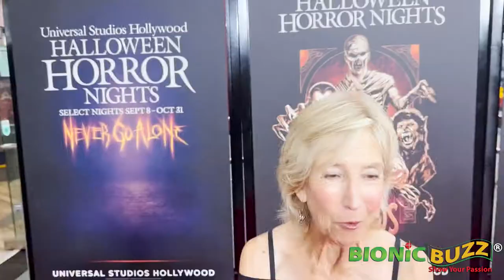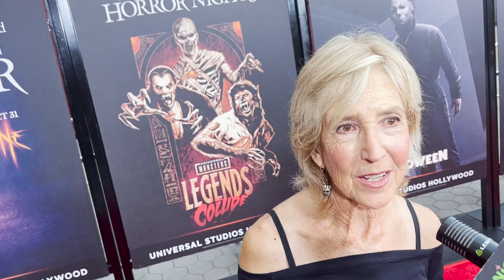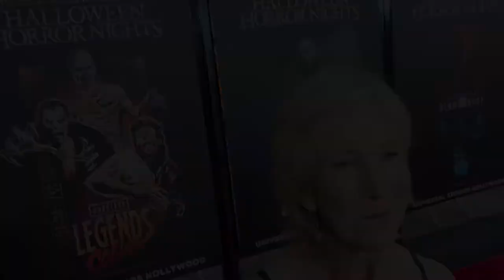Lin Shaye Interview at Universal Studios Hollywood Halloween Horror Nights Red Carpet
Bionic Buzz® got to cover Universal Studios Hollywood Halloween Horror Nights 2022. Make your way thru Terrifying Haunted Houses, sinister scarezones, exhilarating attractions and features scary fun themed food & drinks. Its the most wonderful time of the year! Just don't go alone.

Haunted House experiences:
“The Weeknd: After Hours Nightmare” takes guests into the twisted mind of multi award-winning artist The Weeknd as they step into a surreal living nightmare filled with grotesque characters and themes inspired by his music and short films.
“Halloween” ventures back to where it all began in an eerily authentic haunted house that depicts the most chilling moments from the critically-acclaimed original film.
“The Horrors of Blumhouse” brings to life Blumhouse’s supernatural thriller The Black Phone and horror-comedy Freaky.
“Universal Monsters: Legends Collide” expands on the thrilling legacy from Universal Pictures as the most notorious horror icons, The Wolf Man, Dracula and The Mummy, come together for the first time ever in an epic battle.
MGM’s “Killer Klowns from Outer Space” traps guests in a frightening funhouse of murderous clown-like creatures.
“La Llorona: The Weeping Woman” features the legend of La Llorona who comes to life to terrorize the living as she mourns the children she murdered.
“Scarecrow: The Reaping” finds that Mother Nature’s retribution against the homesteaders for their sins of the past will be carried out by the farmland’s scarecrows who have remained mute witnesses – and are now guardians of destruction for anyone who crosses their path.
“Universal Horror Hotel” lives ups to its reputation as the original owner, who was executed years ago for his dastardly deeds, continues to haunt the place today – and guests must escape his vengeful spirit or risk becoming a permanent resident.
Iconic “Terror Tram” expands to include a cinematic twist on Jordan Peele’s blockbuster films in a crossover experience that reimagines Us, featuring The Tethered, a revolutionary army of vengeful doppelgangers, whose uprising invades the all-new Jupiter’s Claim set from the filmmaker’s latest pop nightmare, Nope!
Plus! Award-winning hip-hop dance crew Jabbawockeez brings an all-new, high-energy show nightly to this year’s event, featuring their gravity-defying dance moves, special effects and pulse-pounding music.

Running on select dates now through October 31.

On the red carpet we got to interview actress Lin Shaye from Insidious and There's Something About Mary.